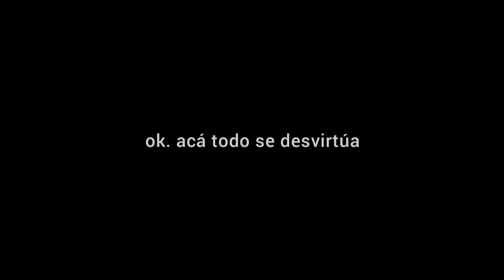OTRO VLOG DEL FINDE